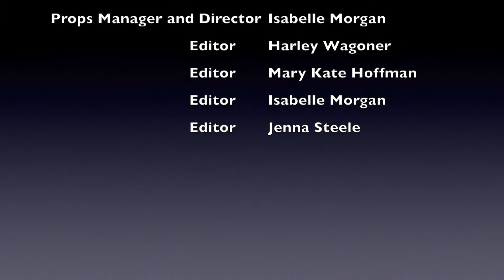sydney's dream 2